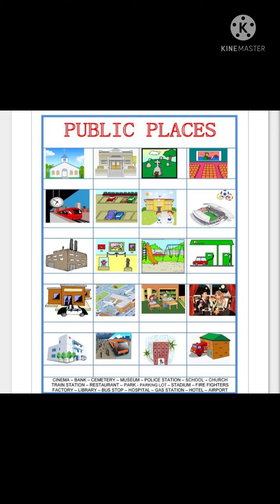ch 9evs our neighbourhood